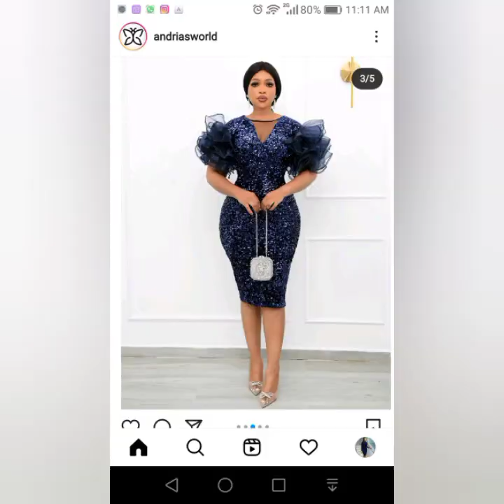The Latest Ankara Dress Styles That Will Take Your Style to the Next Level!